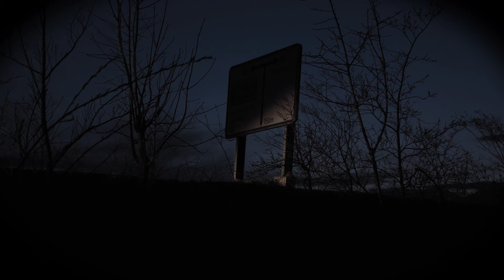*DANGER* This Why People Go Missing | 4 Scary True Cryptid Encounter Stories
In this video I read 4 scary True Cryptid Encounter Stories from viewers, are these strange creatures why people go missing? And a  Possible Bigfoot sighting in WV